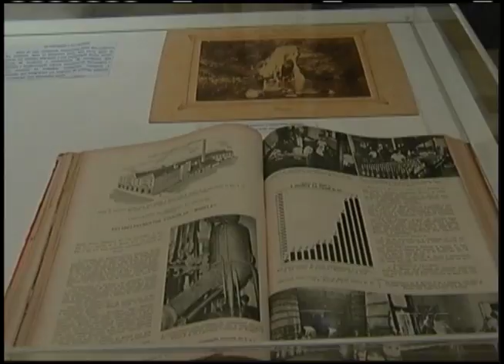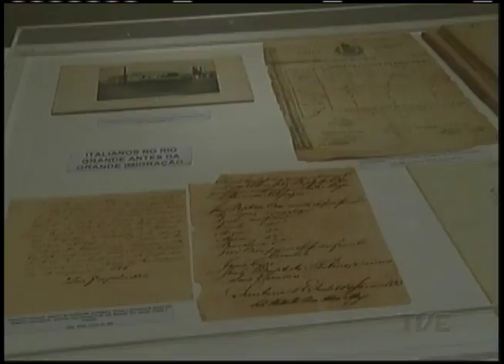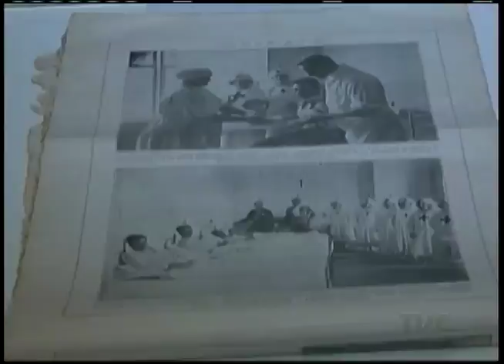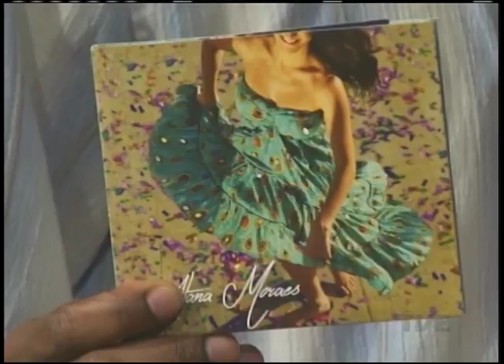Estação Cultura | TVE - Alana Moraes - 26/11/15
Nesta edição o som ao vivo fica por conta da Alana Moraes, que lança seu primeiro trabalho solo.
Fique por dentro do projeto "Uma noite para criar, um dia para dançar", que acontece no sábado, na Biblioteca Pública do Estado do Rio Grande do Sul.
Confira a exposição que homenageia os 140 anos da imigração italiana, em cartaz no Arquivo Histórico do Memorial do RS.
Acompanhe o comentário de cinema da jornalista Jaqueline Chala, da rádio FM Cultura - 107.7.